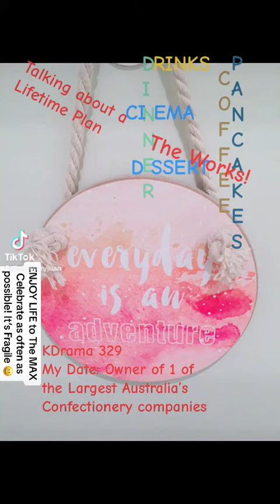🌎 around YOU, Girl! reminiscing littleriverband kdrama 329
@christinahargreaves7608 Age difference was 10 years #1993 Was I prepared to RISK my life with such a Big Gap? Obviously NOT
A Very Humble Bloke, Sweet Gentleman! He
Didn’t have to prove anything! He HAD Everything $$ can buy! So honoured but wait, he had a proposition as soon as I came back fr 🇺🇸 So Hung on, my Audience
NO STRINGS ATTACHED! Friends Only😄